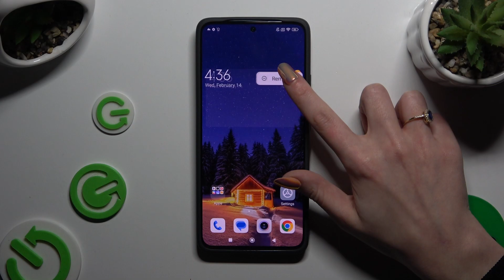How to Remove Google Search Bar from XIAOMI Redmi Note 13 Home Screen?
Find out more:
This tutorial provides a detailed guide on how to remove the Google Search bar from the home screen of your XIAOMI Redmi Note 13, offering users the flexibility to customize their device's interface according to their preferences. While the Google Search bar can be useful for quick access to search functionality, some users may prefer a cleaner home screen layout without it. In this step-by-step tutorial tailored specifically for the XIAOMI Redmi Note 13, you'll learn multiple methods to remove the Google Search bar, including using the launcher settings, long-pressing on the search bar, and utilizing third-party launcher apps. By following these instructions, you'll be able to declutter your home screen and create a personalized user experience on your XIAOMI Redmi Note 13.

Why would I want to remove the Google Search bar from my XIAOMI Redmi Note 13 home screen?
Can I remove the Google Search bar without affecting other functionalities on my device?
How do I access the launcher settings on my XIAOMI Redmi Note 13?
What options are available for removing the Google Search bar from the home screen?
Can I simply long-press on the search bar to remove it, or are there additional steps involved?